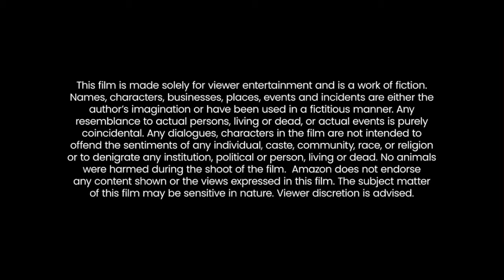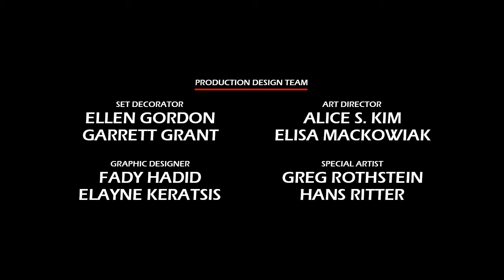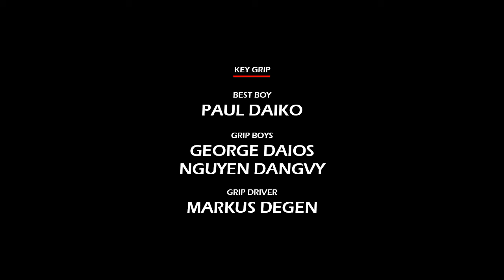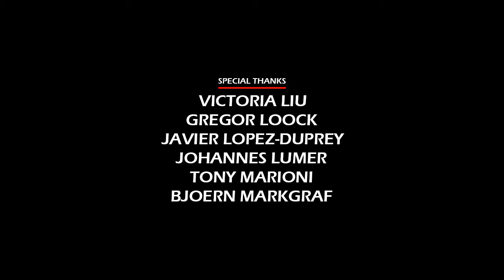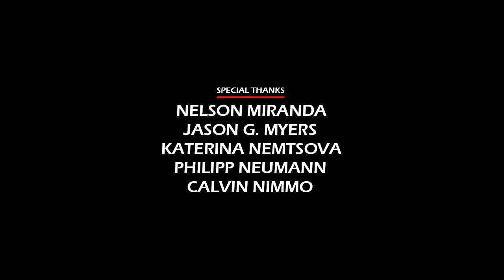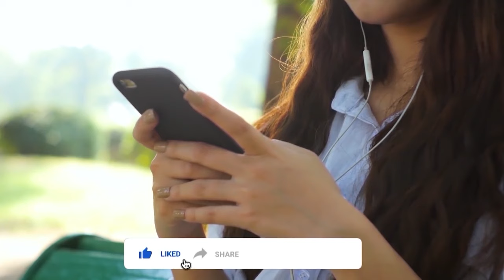Sijjin (2023) Movie || Ibrahim Risyad, Anggika Bolsterli, Messi Gusti, Delia H || Review and Facts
In this video we have talked about Indonesian horror film Sijjin (2023). What is this movie and where can you watch Sijjin 2023 movie? It has been talked about. All interesting facts about Sijjin  movie are told in this video and the Sijjin full movie HD version is also given information about which OTT platform or satellite channel you will get to watch it officially. Also, we have talked in detail with about the technical department, music department, pre-production, filming and post-production of Ibrahim Risyad Sijjin movie. How much was the Sijjin full movie budget? and how much the movie Box Office Collection has also been updated. We have also discussed the story of this film and a small review of the story of Sijjin full movie in english has also been given. Apart from this movie facts, story line, star cast, Sijjin full movie Ibrahim Risyad & other actors performance and which character has played what role? All of these have been discussed.

Movie Credits!
Directed by: Hadrah Daeng Ratu
Written by: Lele Laila, Ersan Özer
Produced by: Gope T. Samtani
Starring: Ibrahim Risyad, Anggika Bolsterli, Messi Gusti, Delia Husein
Production Company: Rapi Films, Sky Media, Legacy Pictures
Release Date: November 9, 2023